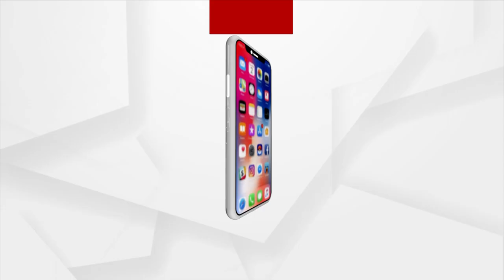Kamala Maharana Showers Praises On PM Modi For 100th Episode Of Mann Ki Baat